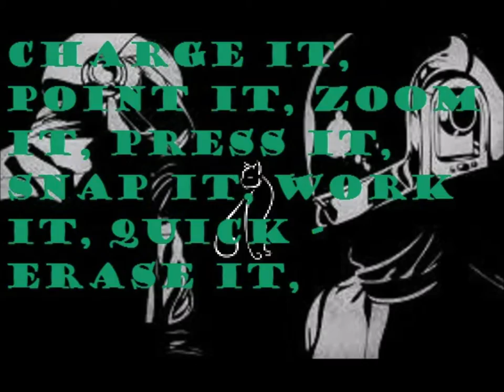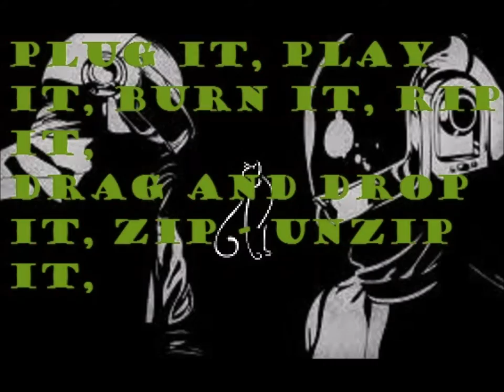Daft Punk - Technologic (AleMambrin Dubstep remix)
Video con letra.

AleMambrin.
Rio Negro - Argentina.